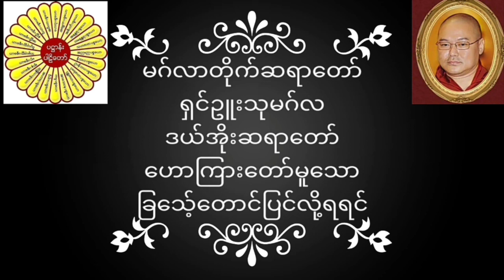မဂ်လာတိုက်ဆရာတော် ရှင်ဥူးသုမဂ်လ(ဒယ်အိုးဆရာတော်) ဟောကြားတော်မူသော ခြသေ့်တောင်ပြင်လို့ရရင်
မဂ်လာတိုက်ဆရာတော် ရှင်ဥူးသုမဂ်လ(ဒယ်အိုးဆရာတော်) ဟောကြားတော်မူသော ခြသေ့်တောင်ပြင်လို့ရရင် တရားတော်